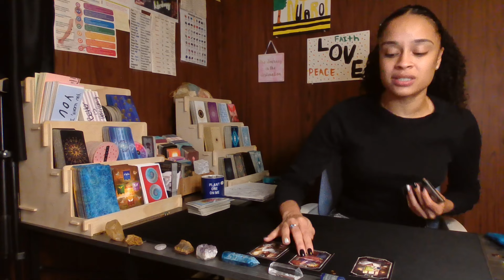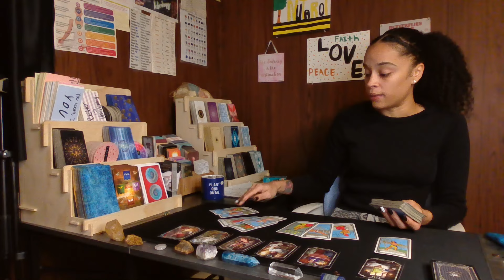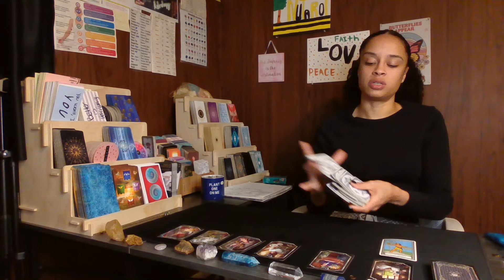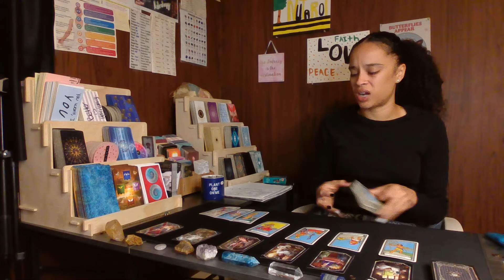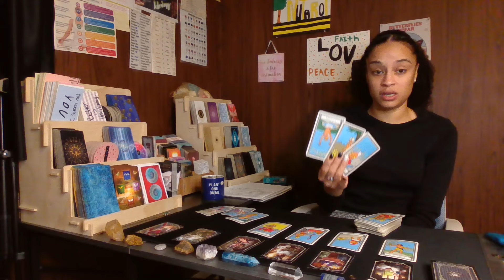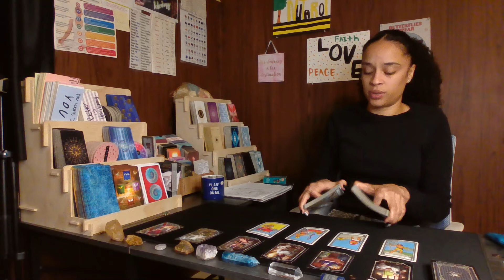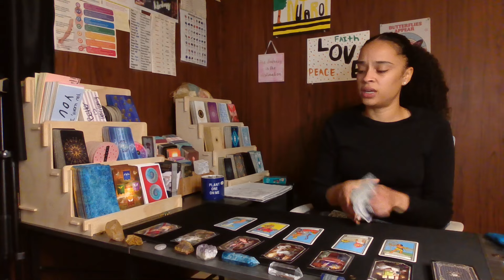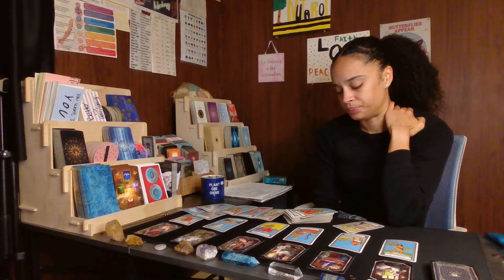Scorpio ♏ *IMPORTANT MESSAGES❤️*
Social Medias & other info:
STAY POSITIVE AND BE INTENTIONAL WITH EVERYTHING THANK YOU ALL FOR BEING HERE 💙💖💙